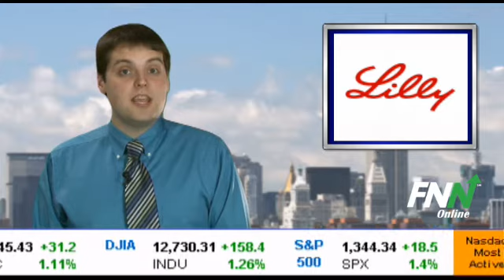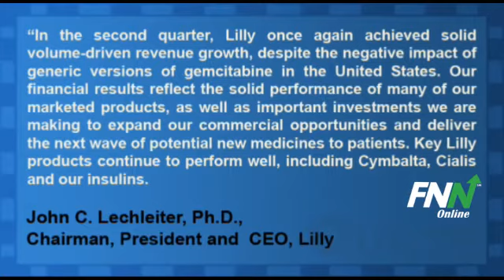Eli Lilly Earnings Top Estimates For Q2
Eli Lilly (NYSE:LLY) reported Q2 EPS $1.18 slightly above analysts estimates of $1.17. Revenue for the quarter rose, 8.8% year-over-year to 6.25 billion better than $5.99 billion.

Eli Lilly has raised and narrowed its full-year 2011 non-GAAP earnings per share guidance to a range of $4.25 to $4.35 per share. On a reported basis, the company now expects full-year 2011 earnings per share to be in the range of $3.85 to $3.95. Earnings per share guidance excludes potential future restructuring charges.

John C. Lechleiter, Ph.D., Lilly's chairman, president and chief executive officer said, "In the second quarter, Lilly once again achieved solid volume-driven revenue growth, despite the negative impact of generic versions of gemcitabine in the United States. Our financial results reflect the solid performance of many of our marketed products, as well as important investments we are making to expand our commercial opportunities and deliver the next wave of potential new medicines to patients. Key Lilly products continue to perform well, including Cymbalta, Cialis and our insulins. Exchange rates have also contributed to favorable sales comparisons. At the same time, we are investing for the company's future by supporting the launches of new medicines and new indications, as well as funding our R&D pipeline, which now boasts 70 potential new medicines in clinical development."

Eli Lilly should find initial support at its 50-day moving average (MA) of $37.83 and further support at its 200-day MA of $35.93.